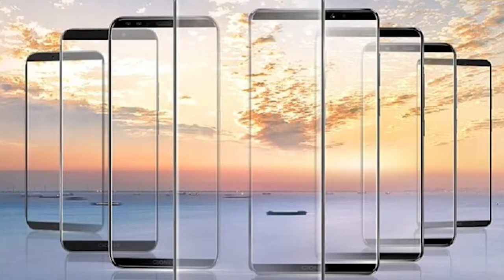Gionee F6 And Gionee F205 Full Phone specifications, price and Release Date |Nishant Choudhary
hello friend today in this video I will show you everything about Gionee f6 and Gionee f205 full phone Specifications price release date hdd size room CPU GPU and camera and also talk about Gionee m7 plus, Gionee s11, Gionee s11s and Gionee steal3 and thanks for watching this video and don't forget to like and share